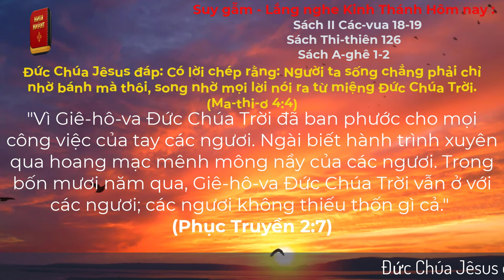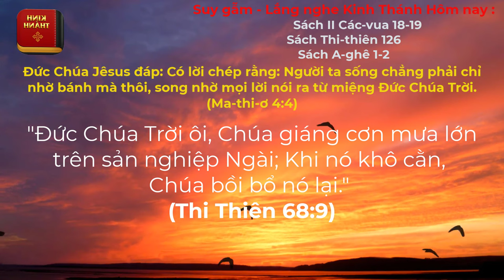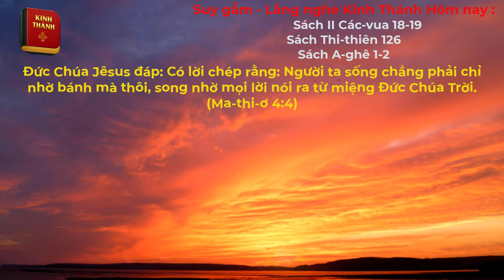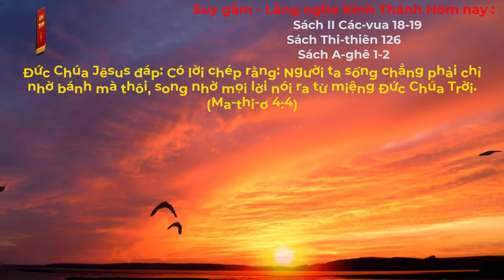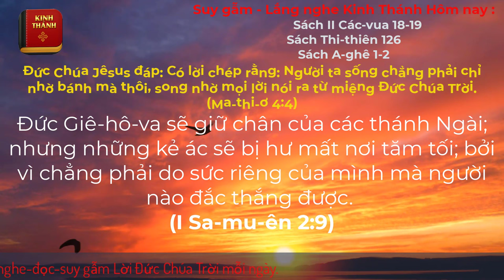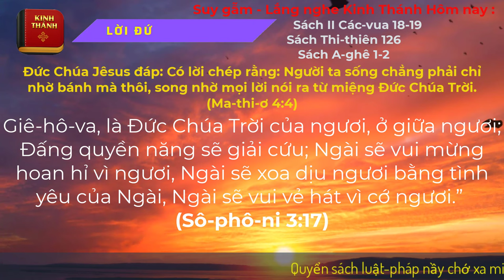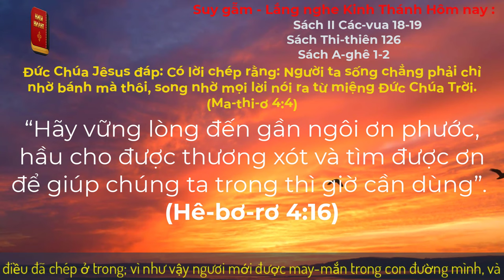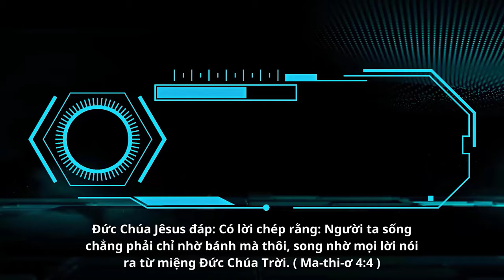Oneway Radio | Tĩnh Nguyện Hằng Ngày 12/12/2023 | Dưỡng Linh cơ Đốc